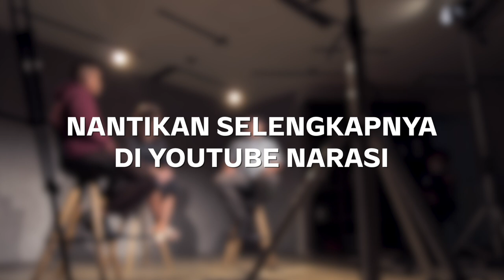Masih Mau Nikah Adat? (Official Trailer) | Namanya Juga Lyfe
Menikah merupakan prosesi sakral yang bertujuan menyatukan dua keluarga besar menjadi satu. Tapi jika salah satu keluarga ingin melangsungkan pernikahan adat, pasti membutuhkan biaya yang tak sedikit.

Tiga narasumber ini bercerita soal pernikahannya. Mulai dari alokasi waktu dan besarnya biaya yang dikeluarkan hingga cara mereka mendapatkan biaya pernikahan secara adat. Kalau kalian pilih nikah adat atau modern? |  NamanyaJugaLyfe

(Narasi)